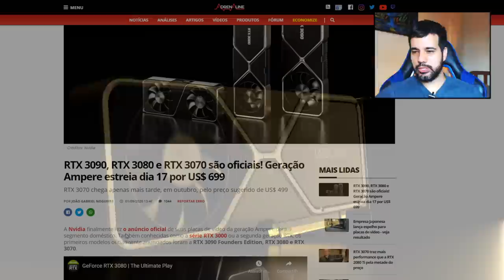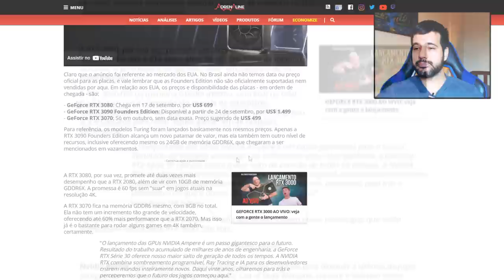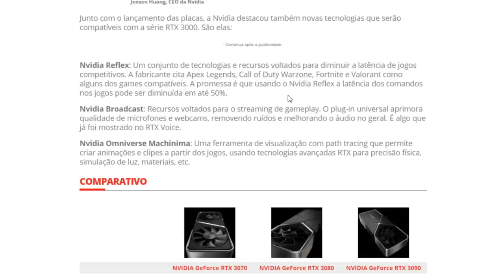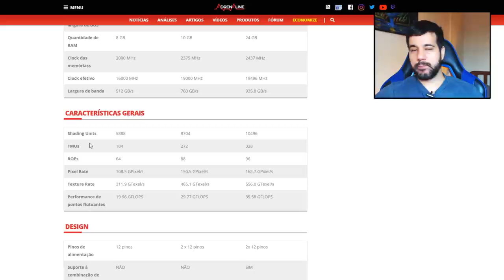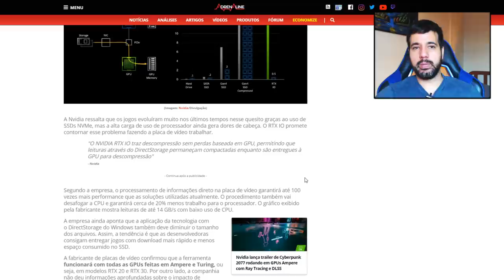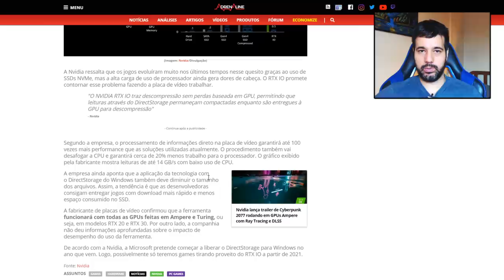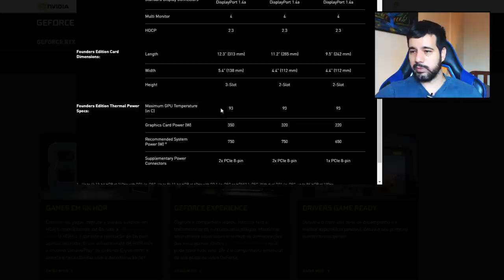Nvidia lança RTX 3090, RTX 3080, RTX 3070 e surpreende nos PREÇOS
Novas Nvidia RTX 3090 , RTX 3080 e RTX 3070 finalmente foram apresentas e estarão disponíveis para o público ainda em Setembro.
Mas como será que ficam os preços no Brasil?

-- Baixe o app One Football para acompanhar seu time do coração.

 -- Livros Recomendados
Gabriel Torres